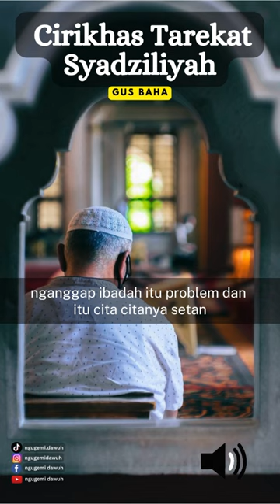Cirikhas Tarekat Syadziliyah #408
Cirikhas Tarekat Syadziliyah
Deskrpsi Saluran :
Ngugemi Dawuh adalah bahasa Jawa yang bermakna berpegang teguh kepada perkataan-perkataan para masyayikh, ulama', kyai dan sebagainya. Sebab hidup di dunia ini seperti berlayar di tengah samudera yang luas, ombaknya ganas dan batu karangnya tajam. Para ulama' adalah lampunya dunia, pewaris para nabi, tausiyah-tausiyah mereka harus mewarnai kehidupan kita, agar perjalanan kita ini tidak tersesat, diselamatkan oleh Alloh SWT fiddunya wal Akhirat. Aamiin YRA.